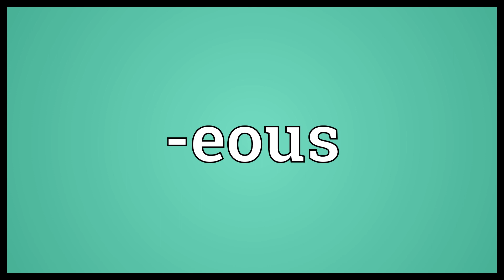-eous Meaning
Video shows what -eous means. Used with nouns to form adjectives with the sense of resembling to or having the characteristics of the suffixed term, similar to ..  -eous Meaning. How to pronounce, definition audio dictionary. How to say -eous. Powered by MaryTTS, Wiktionary